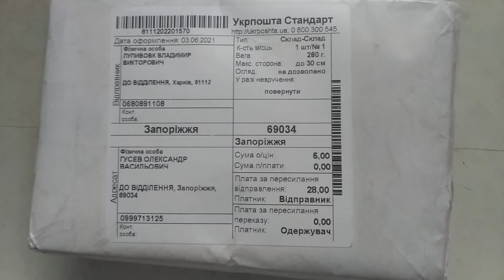VID 20210608 172214 Янтарь